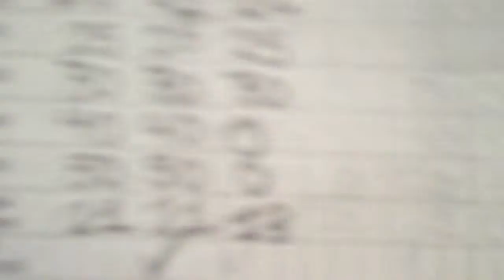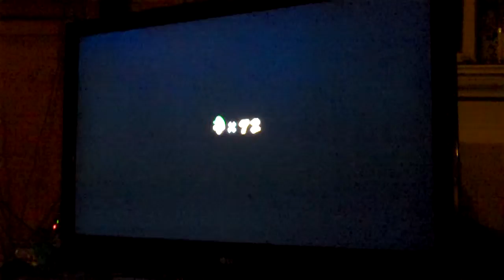COLOR YOUR MOUTH!!!